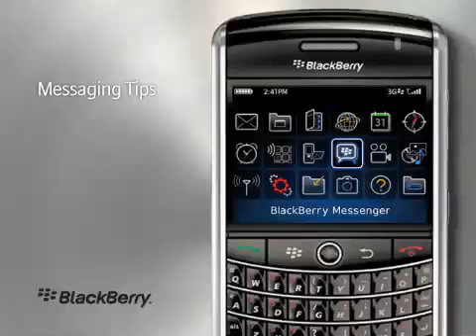How to add a contact to an SMS text message